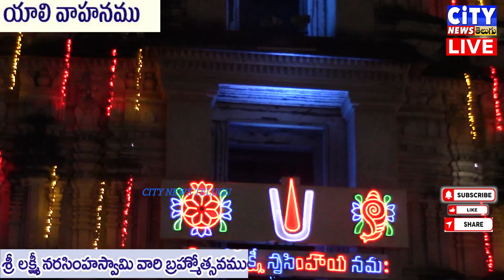యాలివాహనం మంగళగిరి లక్ష్మీ నరసింహ స్వామి తిరునాళ్ళ- LIVE